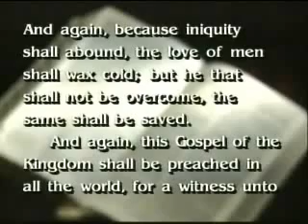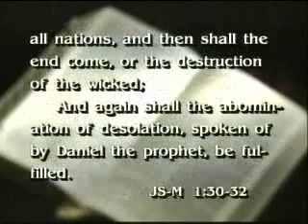PoGP Discussions - Signs of the Times (5of6)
Pearl of Great Price Discussions with BYU Professors